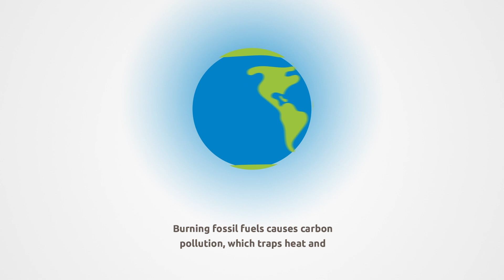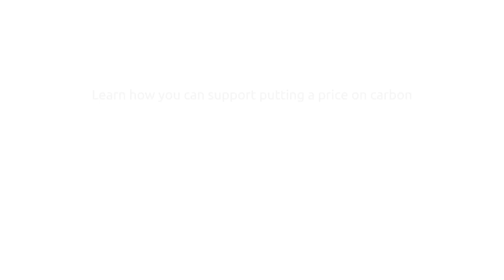How Does a Price on Carbon Work?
Putting a price on carbon will reduce America's carbon pollution fast - as much as 50% by the end of this decade. But how? This video takes you through how putting a carbon tax on fossil fuel companies works its way through the economy to move us to clean energy, and how a carbon cashback, or dividend, makes it affordable for people and small businesses.